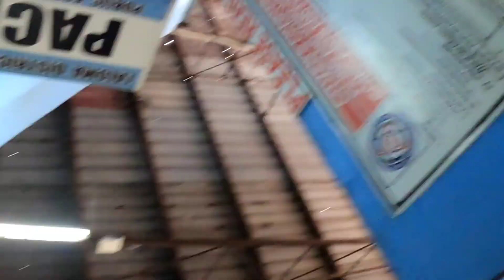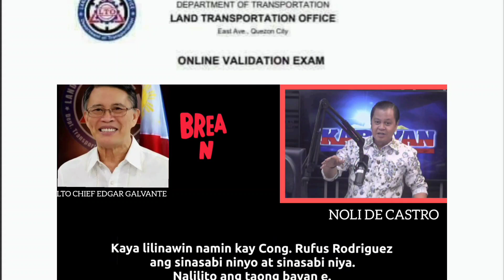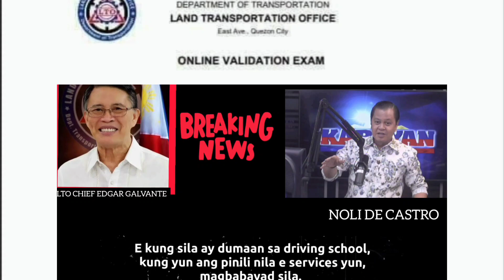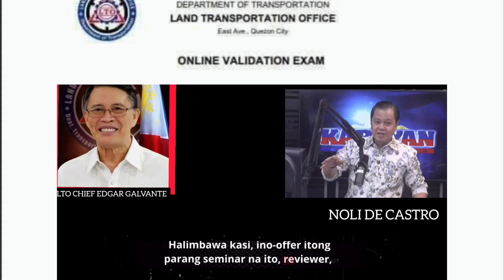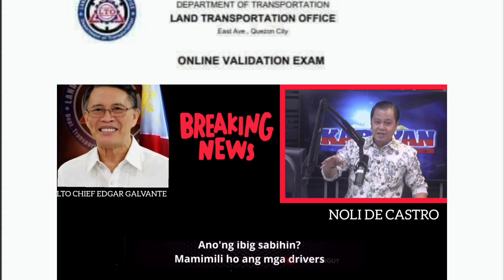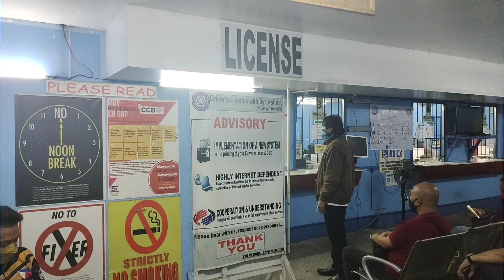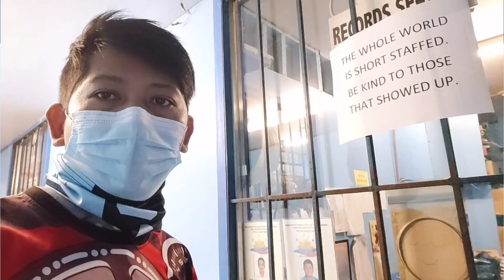CDE kailangan parin?Hindi totoong inalis na.